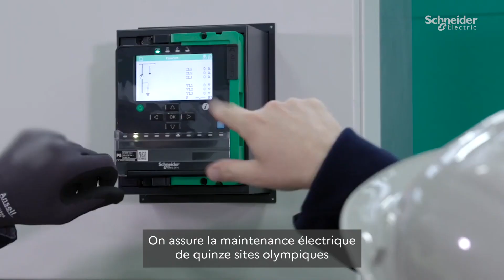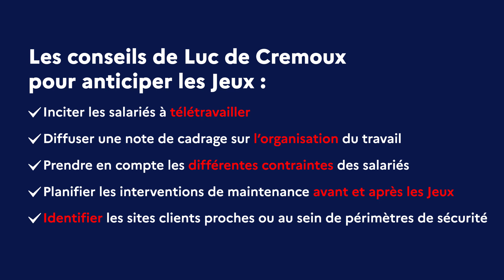Les professionnels se préparent | Episode 5 : Luc de Cremoux, Schneider Electric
« Les professionnels se préparent » est une série d'épisodes qui donne la parole aux professionnels et met en lumière les bonnes pratiques pour anticiper son activité à l'occasion des Jeux Olympiques et Paralympiques de l'été 2024. Dans ce quatrième épisode, Luc de Cremoux, directeur de l'environnement de travail de Schneider Electric (maintenance électrique, gestion d'énergie), nous donne ses conseils pour anticiper les déplacements des équipes d'intervention et le télétravail des collaborateurs au siège.

La websérie « Les professionnels se préparent » est présentée par Nathalie Guichard.

00:00 : Introduction et présentation de l'entreprise
00:54 : Déplacements habituels des collaborateurs
1:11 : Activité habituelle de l'entreprise
1:32 : Adaptation de l'activité de maintenance pendant les Jeux
1:50 : Encouragement au télétravail pour les employés au siège
2:15 : Étapes de préparation de la période des Jeux
2:45 : Prises en compte des contraintes de tous les collaborateurs
3:04 : Anticipation des interventions d'urgence
3:44 : Conclusion